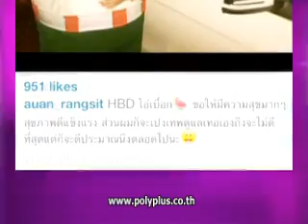ดาวกระจาย 5ต ค 55 1 3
เบรค 1
' ลูลู่ ' เผยอาการป่วย! ก่อนเข้ารับการผ่าตัดไส้ติ่ง
' ชมพู่ ' ปลื้ม! ' น็อต ' ไปเชียร์ละครเวทีตลอด ยัน ฝ่ายชายยังไม่ได้ให้แหวนหมั้น!
' แตงโม ' ขอบคุณ ' อ้วน รังสิต ' เซอร์ไพรส์วันเกิดสุดประทับใจ
' ใหม่ -- มิ้งค์ -- หยก ' เผย ใส่เครื่องเพชรสุดหรูราคาแพงเข้าฉาก ' ตะวันทอแสง '